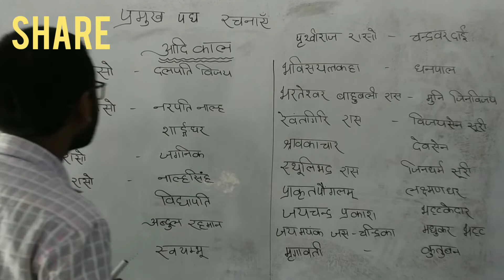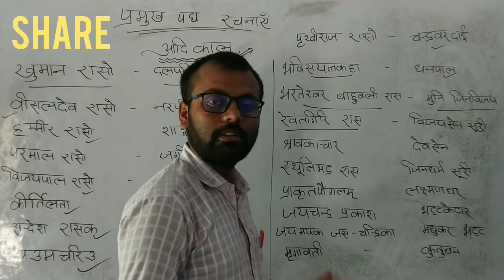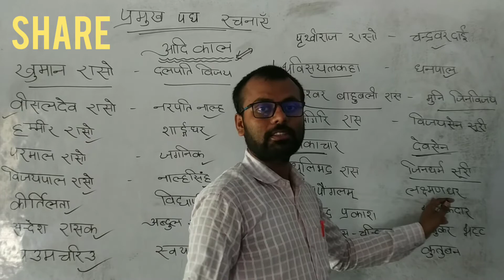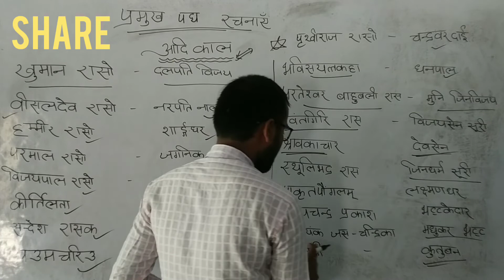आदिकाल की प्रमुख रचनाएँ for any compatative EXAM UPSSSC, UPPET, TET, CTET, UPSI, UPP, SSC, etc.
is video mein Ham Sabhi aadikal ki Pramukh rachnayen evm unke rachnakar ke sambandh mein Vishesh adhyayan Karenge.
 chandravardai ki Rachna Kisne ki,
Prithviraj Raso ki Rachna Kisne ki,
 Harsh Charitra ki Rachna Kisne ki,
Khuman Raso ki Rachna Kisne ki,
 Sharangdhar ne kya likha hai.
aadi ke sambandh Mein sampurn adhyayan Karenge

आदिकाल की प्रमुख रचनाएँ